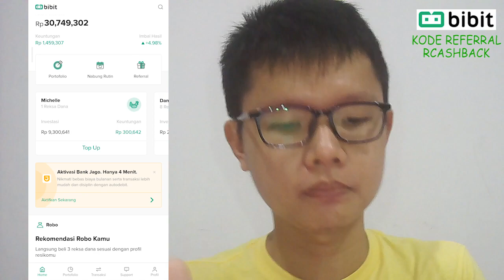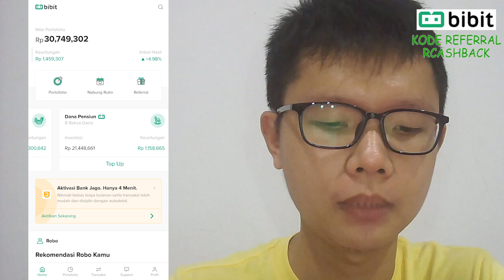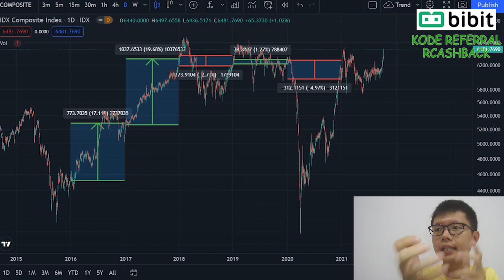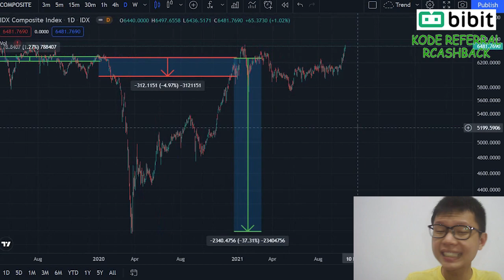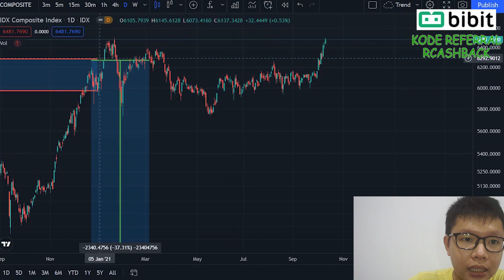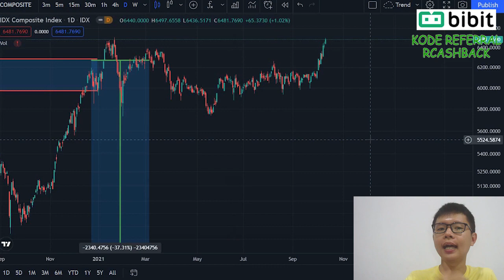Bibit Reksadana - Apa Itu Window Dressing?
Halo manteman semuanyaaa,

Nah jadi udah pastinya sering ngebaca,,,
Window Dressing yaaah
apalagi di akhir tahun seperti ini..
Sebenarnya..
Window Dressing itu apaan sih??